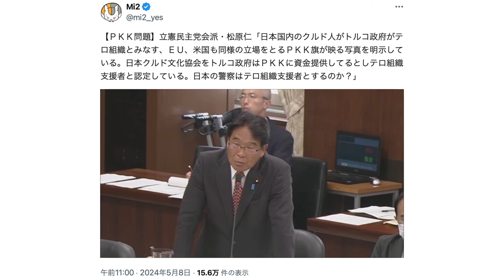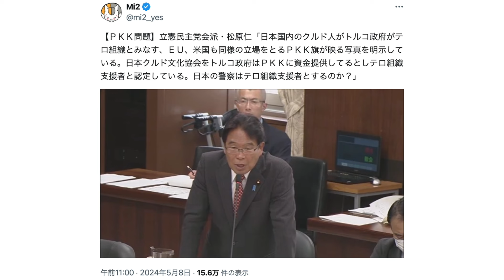ひとりごと「立憲民主党 松原仁議員が国会で国際テロ組織PKKについて上川大臣に痛烈質問！なぜか上川陽子大臣がしどろもどろに…」